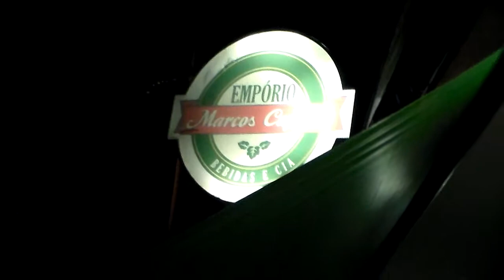GRUPO HORA EXATA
SÁBADO 21/02/15 SHOW COM Gr HORA EXTA , NO EMPÓRIO MARCOS CAPELINI - ARTUR NOGUEIRA SP